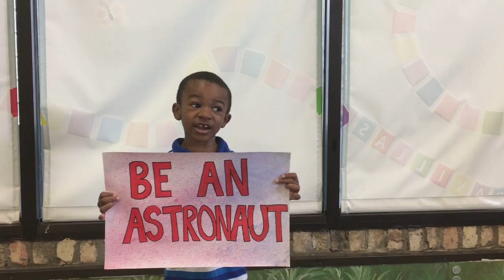Lekotek: Art Van Charity Challenge 2016